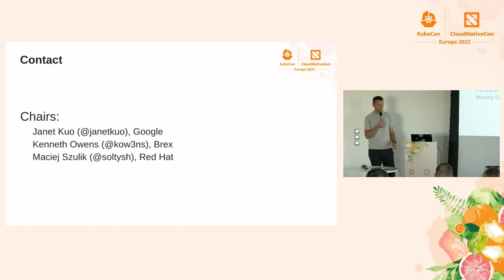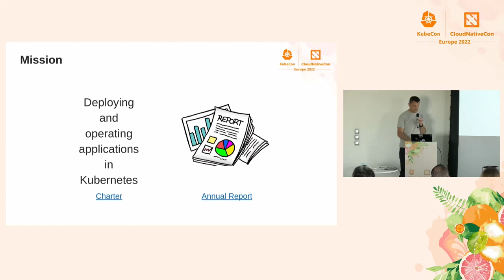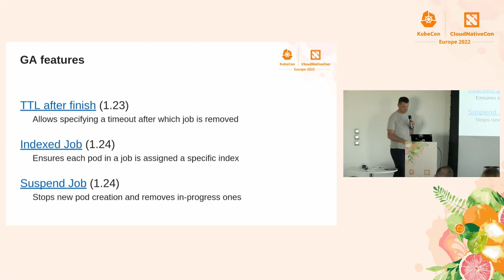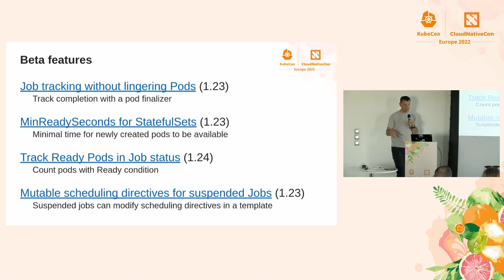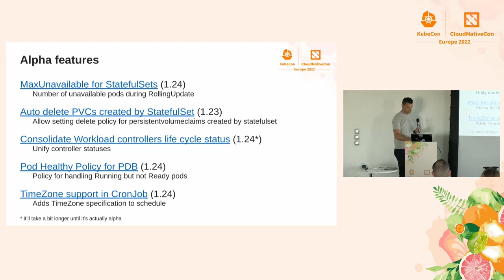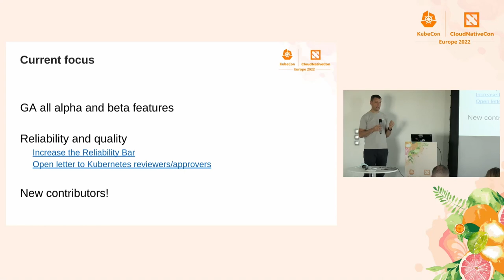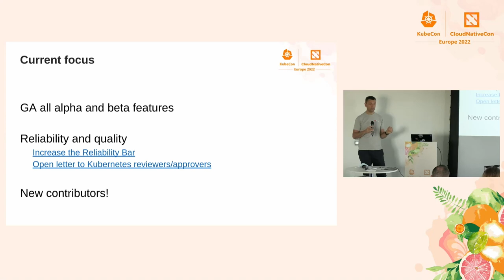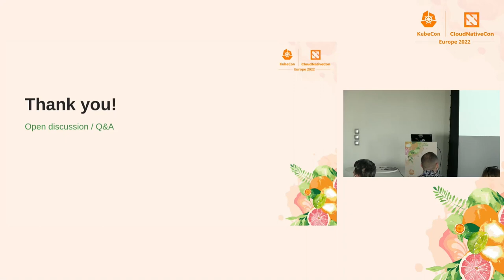Kubernetes SIG Apps Updates - Maciej Szulik, Red Hat; Janet Kuo, Google; Kenneth Owens, Brex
SIG Apps is the special interest group covering deploying and operating applications in Kubernetes with a focus on the application developer and application operator experience. In this session the SIG Apps leads will provide an overview of what we’ve accomplished over the past year, including API promotions, controller improvements, leadership changes, subprojects status etc. They will also share the work that is being planned for the upcoming releases. The session will conclude with an open discussion and Q&A.